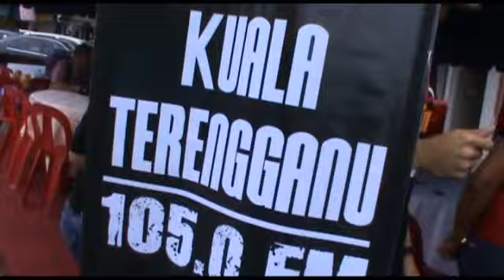Hot FM T'GANU: Detik debaran menanti jam 11pagi di Hot FM T'ganu